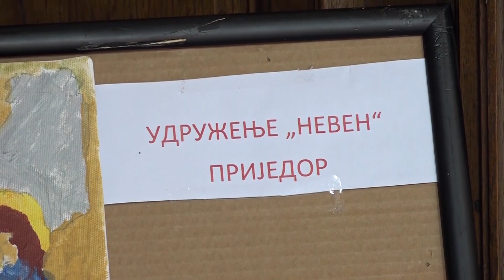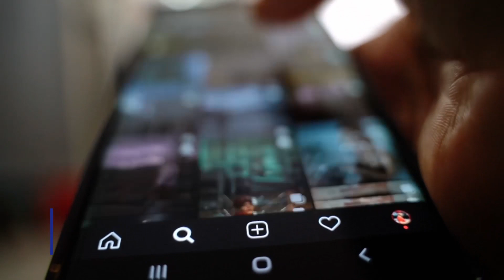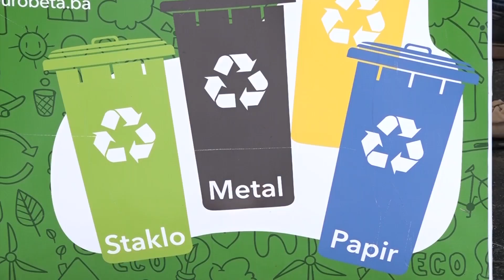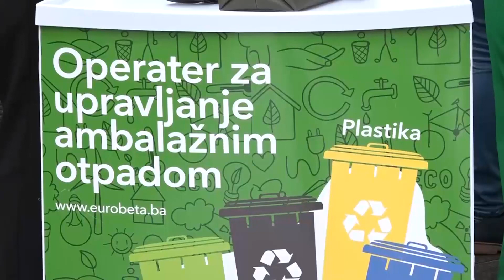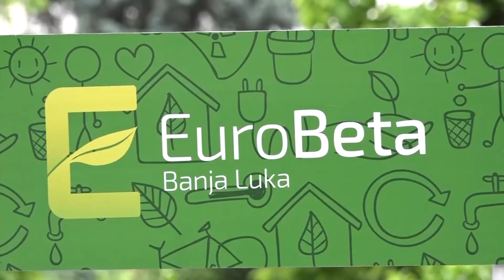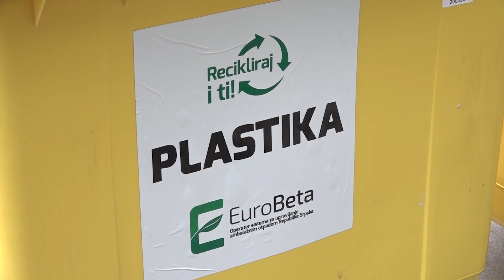PANORAMA REGIJE TV K3 - 10.06.2023.